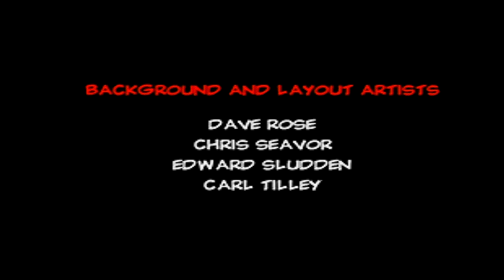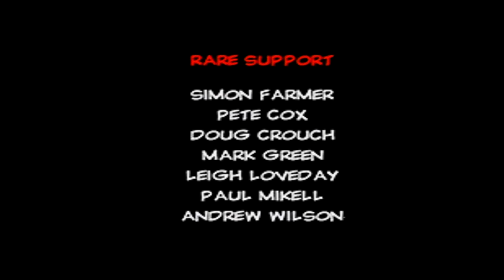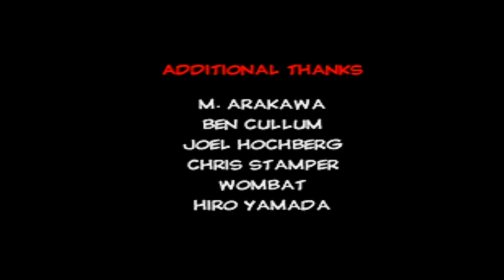Conker's Bad Fur Day - Heist - The End Credits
The Matrix references are still relevant in this final chapter. Heist and the ending credits to Conker's Bad Fur Day.